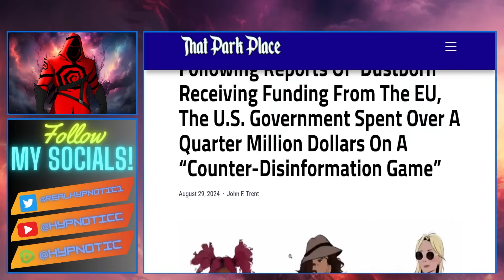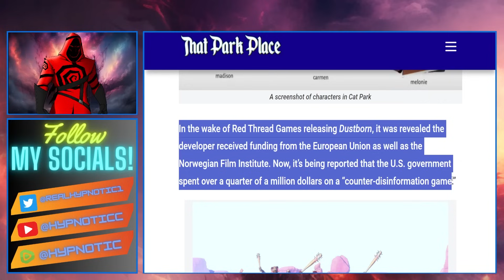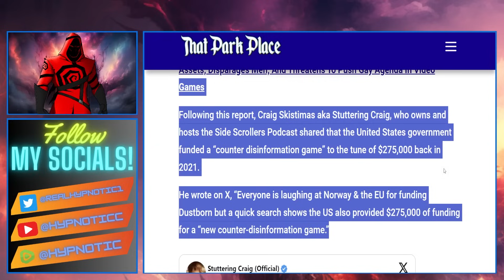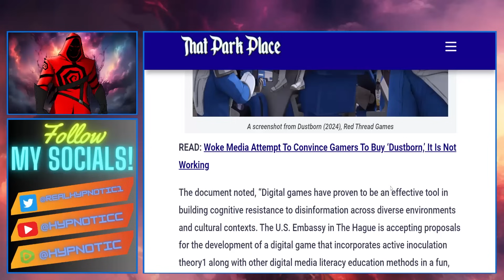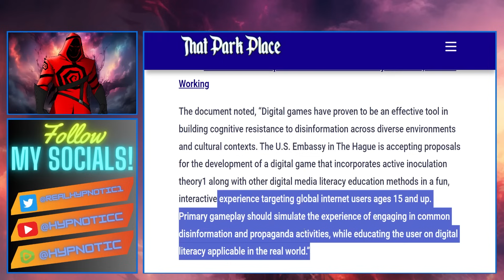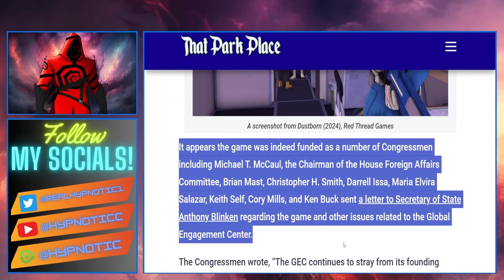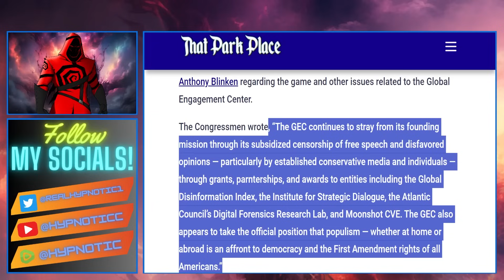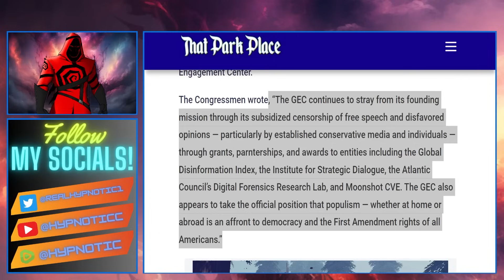Woke DEI Game DUSTBORN EXPOSES THE GOVERNMENT | United States FUNDS Games AGAINST MISINFORMATION